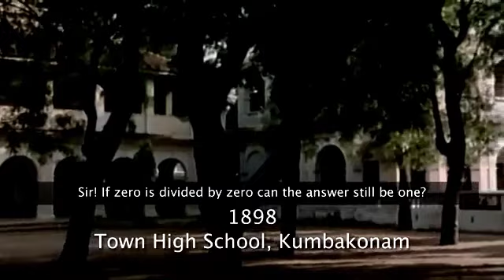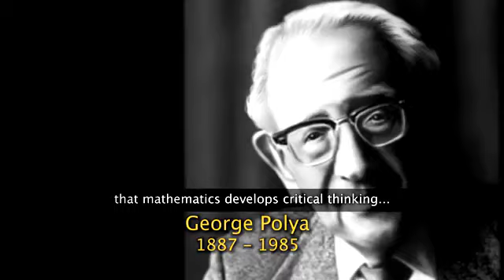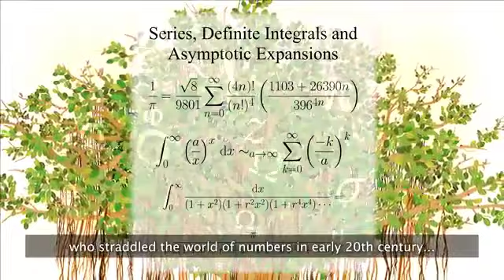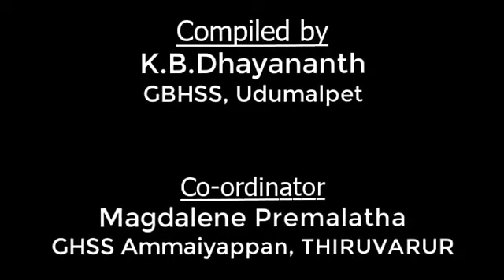CLass IX warm up autobiography